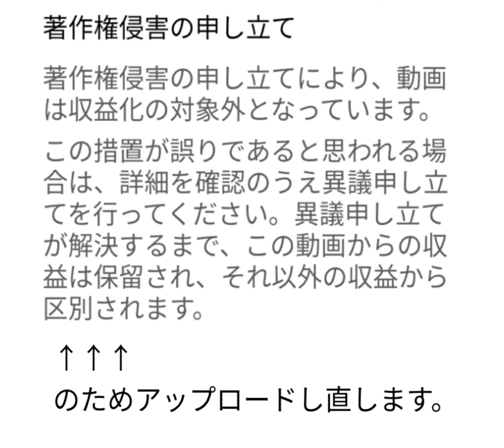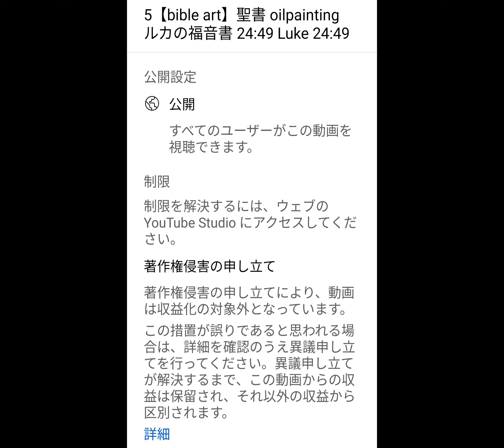著作権侵害···再アップ